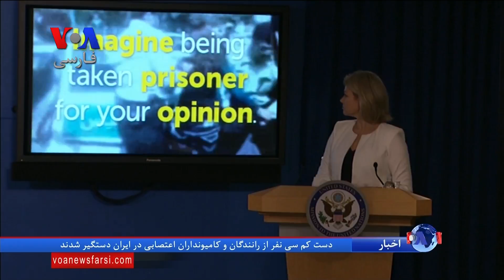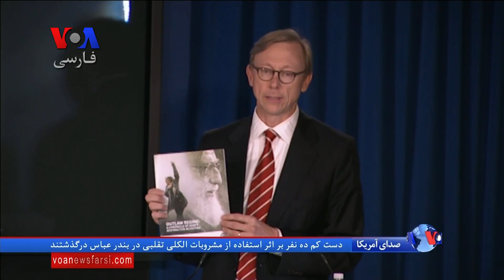گزارش کوتاهی از جلسه فراخوان آمریکا برای رعایت حقوق بشر در ایران